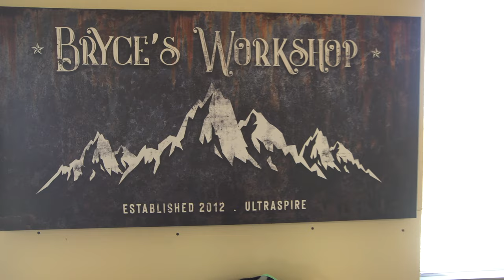UltrAspire Bronco Race Vest: Drawn to the Mountains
The Bronco Race Vest was built in collaboration with UltrAspire Elite Athlete and champion ultramarathoner Jeff Browning. The Bronco has a 5 liter capacity and a pocket configuration ready to carry a variety of hydration options including a 2 liter reservoir. The front harness features 4 pockets that are built from 4-way stretch mesh. Our patent pending MaxO2 Form closure secures the pack’s contents and adapts to your body shape with a single pull. The side pockets, or saddlebags, provide access to your gear quickly. These pockets offer massive capacity with an elastic closure which keeps the contents stable. The main back compartment was designed to lay flat when empty while the 4-way stretch mesh accommodates a large capacity. The UltrAcool Light Mesh on the back panel eliminates any discomfort when fully loaded. Accessing the back compartment is made easier by a soft foam flare which extends up, guiding your hands into position. The back panel also houses a sweat proof pocket. In total, the Bronco has 7 pockets accessible on-the-go. Like all UltrAspire packs, this vest features an ErgoFit™ design for long term comfort. Available in 3 sizes.

Music SyncID: MB01WYMEM1PW5WU